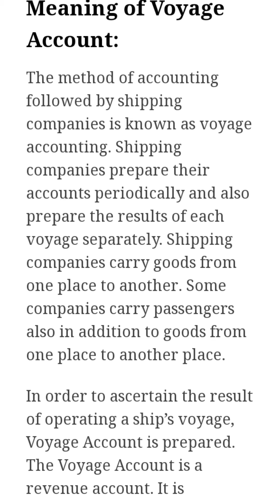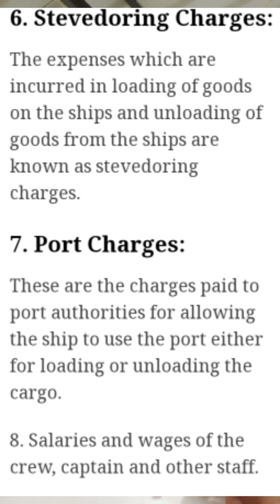Divisional Accountant exam#important portion in syllabus